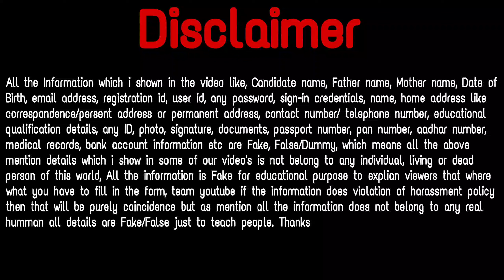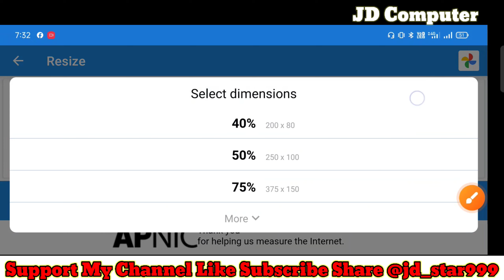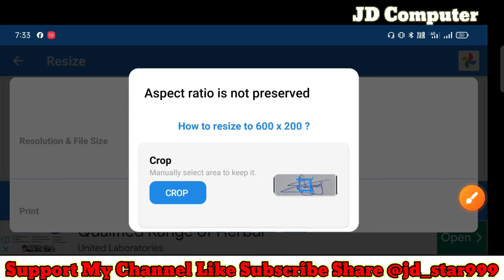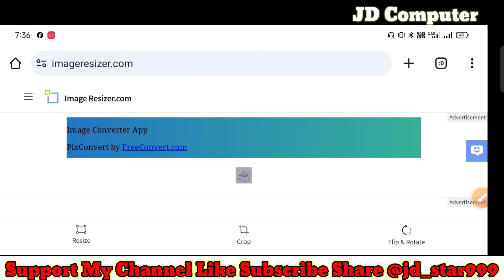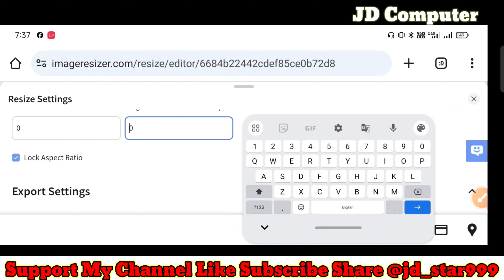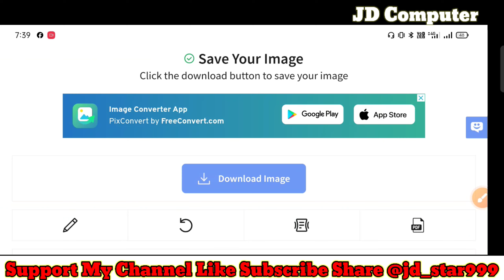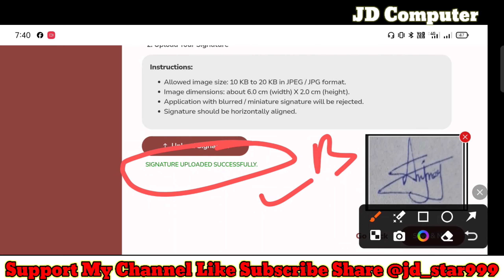ssc mts signature upload problem🔥ssc mts signature dimension problem🔥ssc mts signature size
SSC MTS Form Correction Edit Kaise kare 🔥 SSC MTS Modify Registration Form Correction Edit 2023

SSC MTS Form Photo.Signature Upload Kaise 🔥Live Photo Capture And Signature Upload SSC MTS 2024 Form

SSC Form Photo And Signature Upload 2033 || SSC Form Photo Signature Resize Upload kaise

Check details and apply link

How to Fill SSC MTS Online Form 2024,
How to Apply SSC MTS Online Form 2024, SSC MTS Form 2024,
SSC MTS 2024 Form, SSC MTS 2024 Online Form, SSC MTS 2024 Form Fill up 2024,
MTS Form 2024,
ssc mts form 2024

Dosto, is video me maine aapko  SSC MTS Form Photo Signature  ke bare me jise dekhkar aap log is bharti k bare me puri jaankari step by step jaan payenge, i hope ye jaankari aapke liye faydemand rahegi. so do watch full video..

Any help & Query   :- Instgram :-            ( Jd_star999)